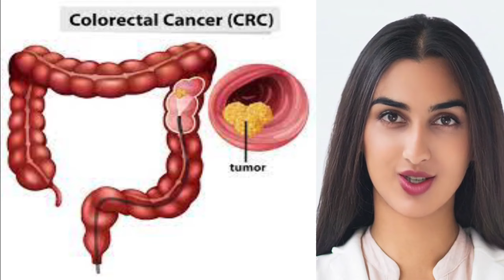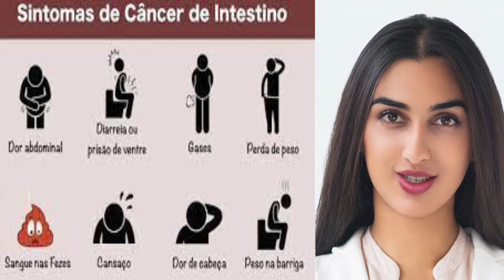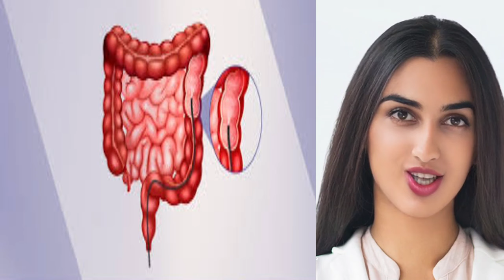o que pode causar câncer no intestino?